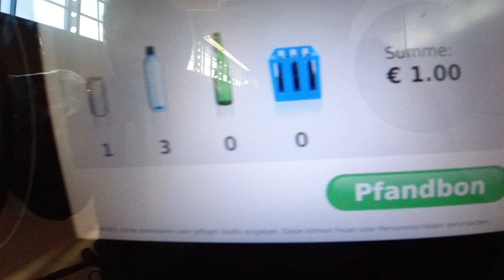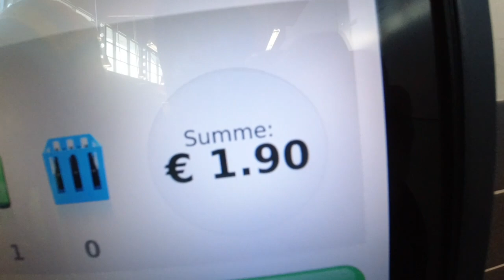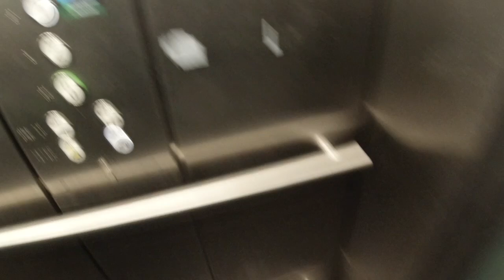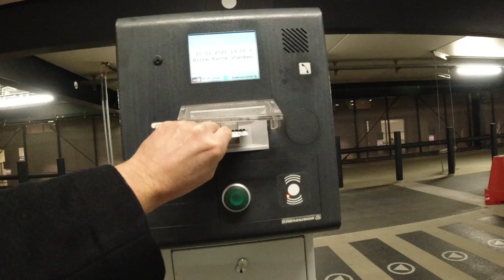DRIVING IN BERLIN GERMANY! ! | i3x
Sony A5000